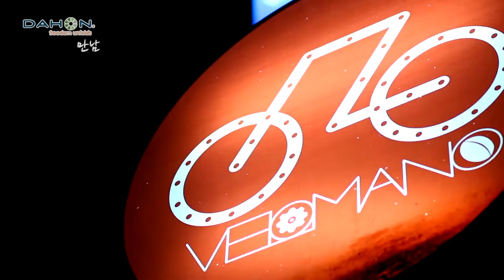DAHON Folding Bikes in Korea part II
The story continues in a short by DAHON's distributor in South Korea, LS Networks. Featuring the Boardwalk D8 and Vigor P9.